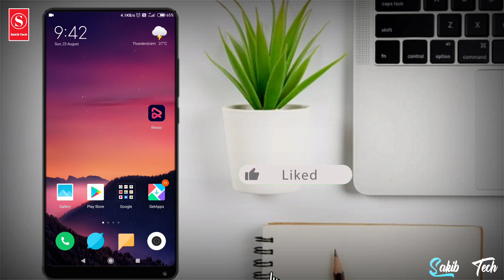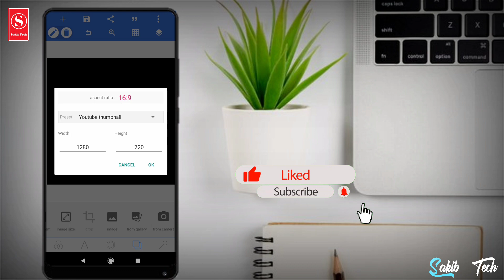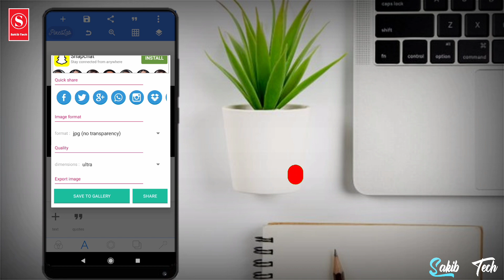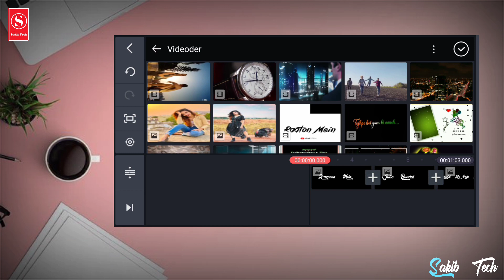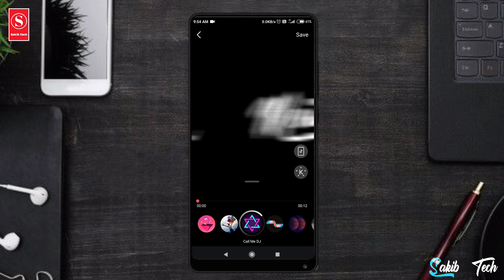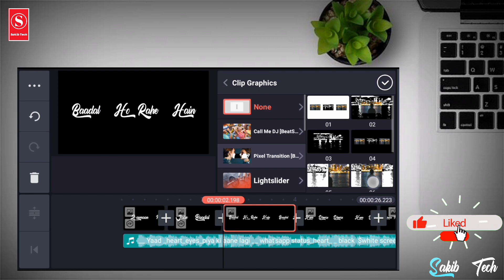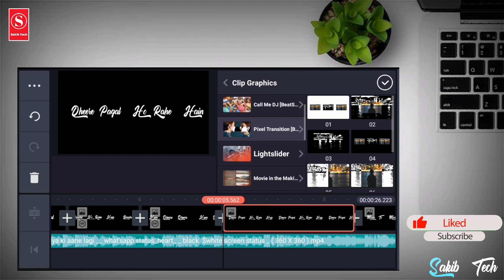How To Make Trending Half Black & White Screen Lyrical WhatsApp Status Editing In Kinemaster Toturia